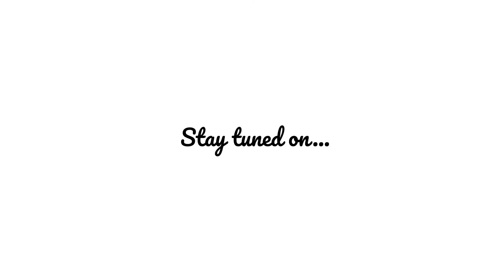"Basic Execution and Gala Night" - National Election Conference 2018 Day 2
We Present to you the Day 2 of National Election Conference 2018